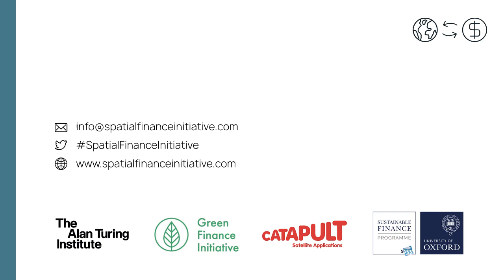2. Spatial Finance Initiative Session II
Session 2: How can geospatial capabilities support the alignment of finance with sustainability?

Jessica Fries, Executive Chairman, The Prince of Wales’s Accounting for Sustainability Project
Carel Cronenberg, Lead, MRV, European Bank for Reconstruction and Development
Jonathon Gascoigne, Director of Risk Analytics, Capital, Science & Policy Practice, Willis Towers Watson
Rebecca Self, CFO, Sustainable Finance, HSBC
Ben Yeoh, Senior Portfolio Manager, Global Equities, RBC Global Asset Management